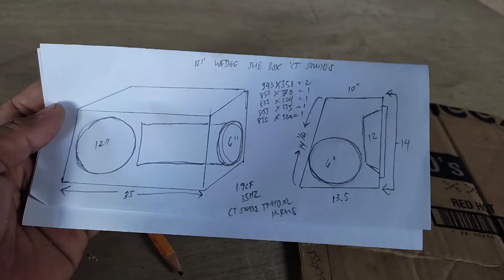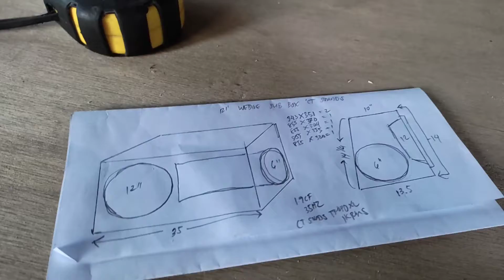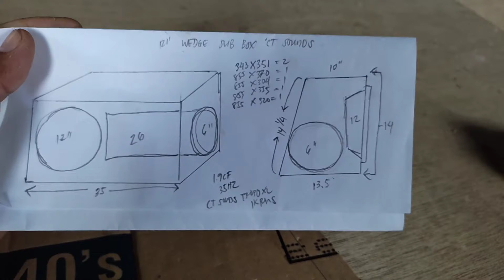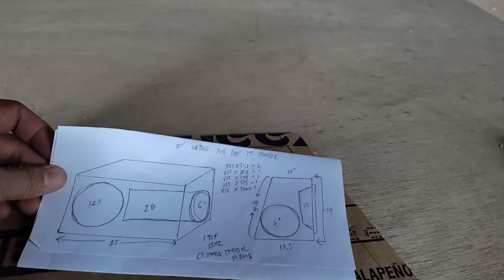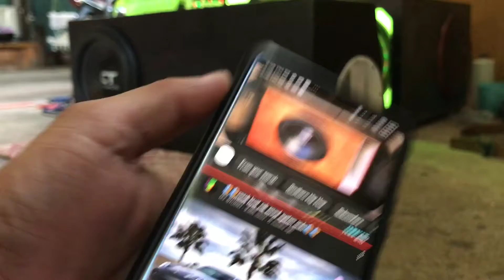aeroport subwoofer box build and test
12inch aeroport box for ctsounds 1krms tropo xl
pasensya na mga boss medyo may putol video natin dahil
busy nung nakaraan atlist may na upload padin
mga bago kong video salamat mga ka audio sa suporta